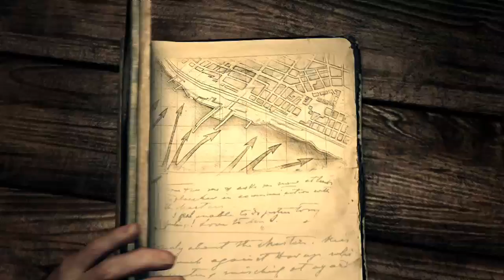Company of Heroes 2 Story Trailer - PC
- It is 1941 and the beginning of what will become the most brutal conflict of World War II, as Germany launches a full-scale invasion of the frozen tundra of the Soviet Union which would result in over 14 million military casualties.  Take command of the iconic Soviet Red Army in brutal frontline warfare to free Mother Russia from the invading Nazis. Your strategic skills and tactical expertise hold the power to tip the very balance of this conflict in the sequel to the critically acclaimed and multi award-winning Company of Heroes. Engage in visceral tactical combat that will define you as a military leader and challenge you to wield the might of the Soviet Empire as you smash your way to Berlin.